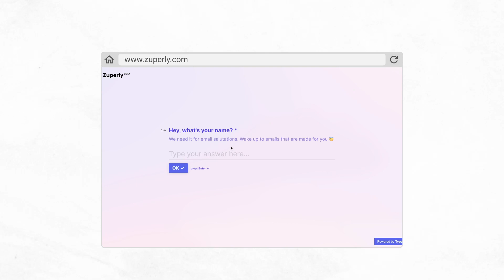How to prioritise tasks like a PRO!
“If it’s your job to eat a frog, it’s best to do it first thing in the morning.”- Mark Twain
In the world of work management, that translates to tackling big or complex tasks first before moving on to less important or time-sensitive tasks.
As much as you would like to be left alone while completing tasks, there is no “I” in the team. There is always that one “small task” your colleagues might want you to work on. By proactively giving teammates status updates on task progress, when you plan to complete it, or any delays or blockers that come up, you can cut down on the number of update requests you receive.
The Eisenhower Decision Matrix helps you decide what to do now (important and urgent), what you need to plan for (important but not urgent), what you may be able to delegate (not important but urgent), and what you can possibly delete (not important and not urgent).

Timecodes
0:00 - Introduction
00:58 - Title
01:04 - Powerful Prioritization Techniques
01:15 - Eat the frog
01:59 - Eisenhower Decision Matrix
03:15 - Chunking
04:05 - Communicate task progress with your teammates
05:03 - Conclusion